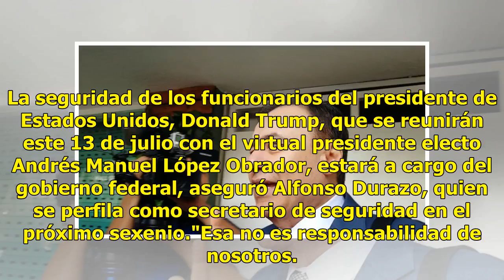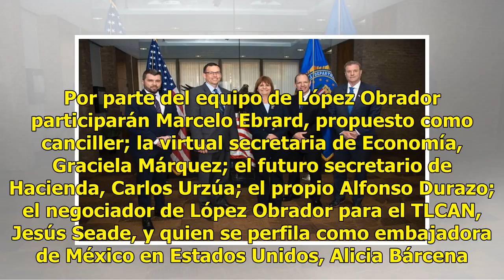Gobierno Federal, responsable de la seguridad de funcionarios de EU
La seguridad de los funcionarios del presidente de Estados Unidos, Donald Trump, que se reunirán este 13 de julio con el virtual presidente electo Andrés Manuel López Obrador, estará a cargo del gobierno federal, aseguró Alfonso Durazo, quien se perfila como secretario de seguridad en el próximo sex...